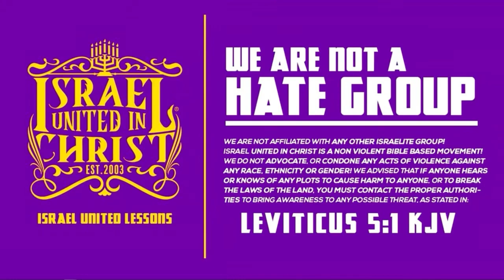Kids Get Excited After Learning Christ Is Black